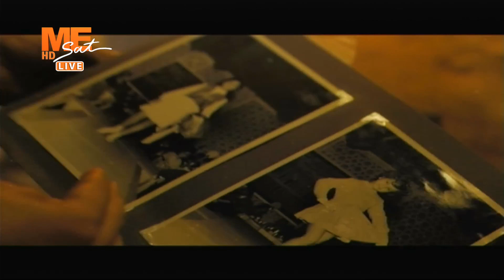مساء الخير | حلقة الخميس 19 أكتوبر 2023 .. الفقرة الإخبارية